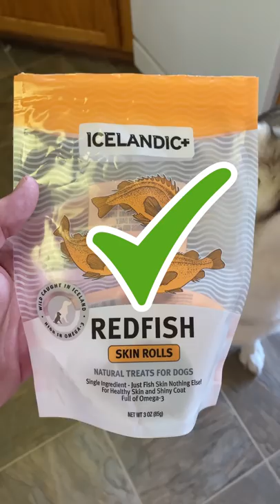HOW TO MAKE A HUSKY DOG SUPER SOFT!!!